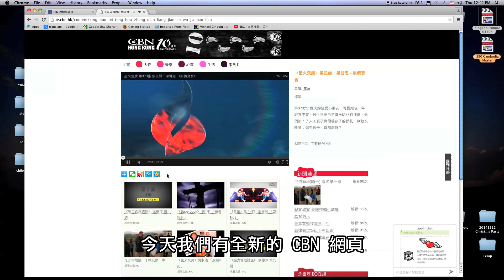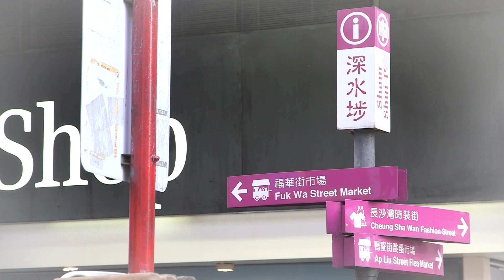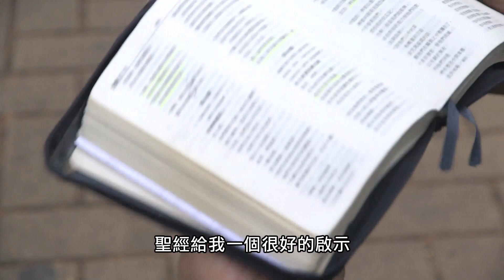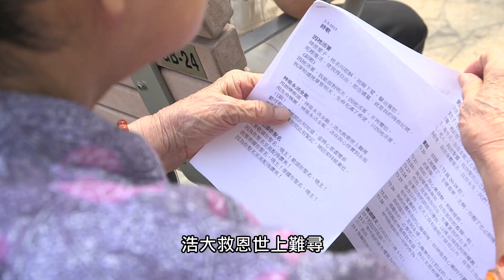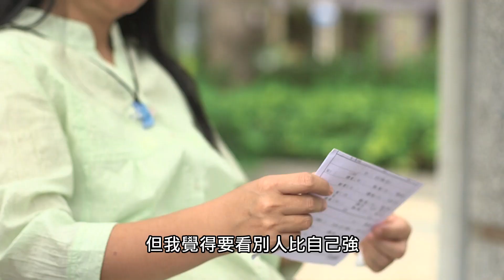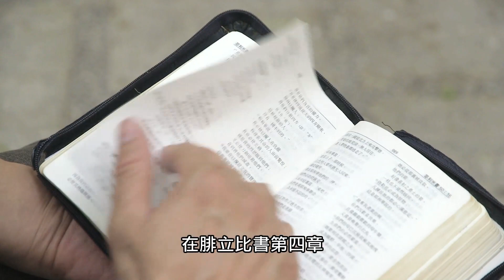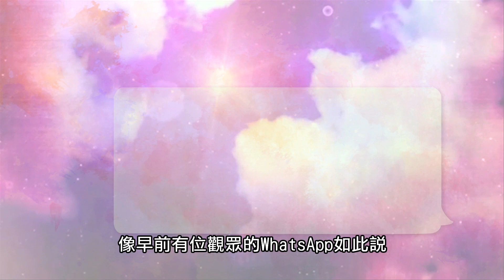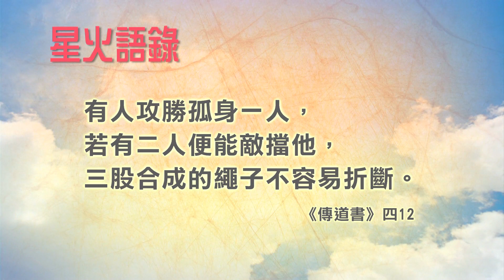【生命故事】吳子樑《相約在涼亭》星火飛騰 391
他是服務了深水埗居民二十年的社工，看遍深水埗的日與夜。前年開始，他和兩位朋友每周在公園涼亭集會，吸引一班街坊「擔櫈仔、霸頭位」，三百日來風雨不改，不見不散。

請你支持CBN：
1. 追蹤讚好我們的網上平台:
2. 發WhatsApp短訊到：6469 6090，定時收到最新製作的消息
3. 成為CBN大使，將我們每次最新製作向人分享
4. 成為CBN月捐者，定期奉獻令我們走得更高更遠